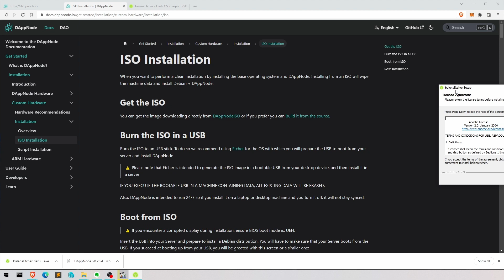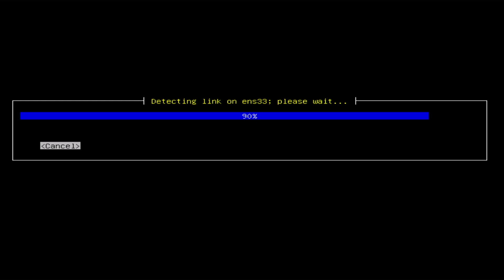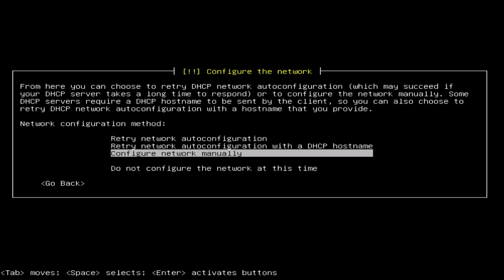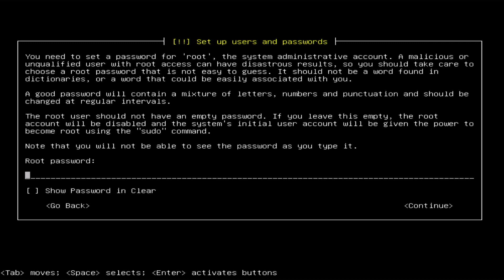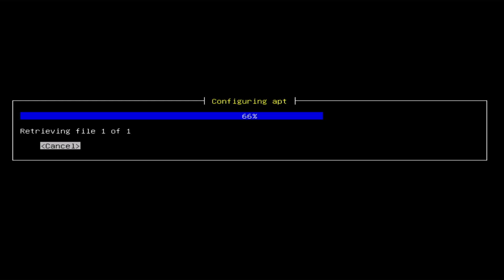02 - Creating ISO and Installing Software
0:00 Downloading software (DAppNode ISO and Etcher)
0:42 Copying ISO file onto USB stick using Etcher
1:35 Installing DAppNode onto ny NUC
1:55 Making sure NUC is wired to router
2:25 Root, user, passwords, etc
3:46 Finishing up installation

This is one of 14 videos in which I'm explaining to my father, Norbert, how I set up my DAppNode system in order to stake ETH. He has successfully set up his (albeit with many more questions).

All these videos are purely for demonstration purposes. I take no responsibility if you don't manage to set up your DAppNode when following this guide.